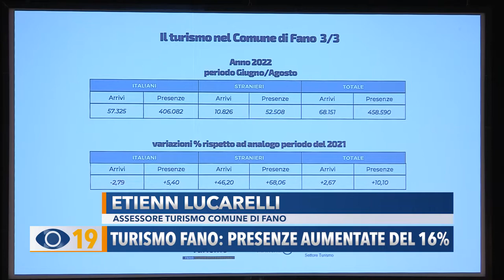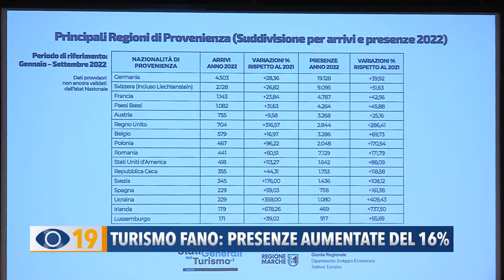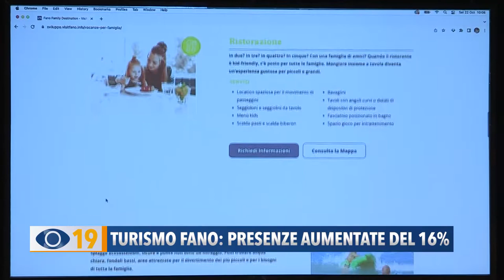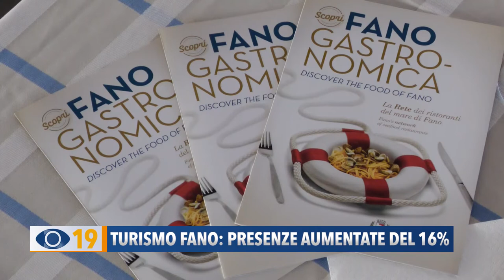Turismo Fano: presenze aumentate del 16%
Sono stati illustrati a Teatro i dati relativi al Turismo nella città di Fano. Un bilancio positivo con presenze aumentate del 16% rispetto sia al 2021 che al periodo pre-covid.